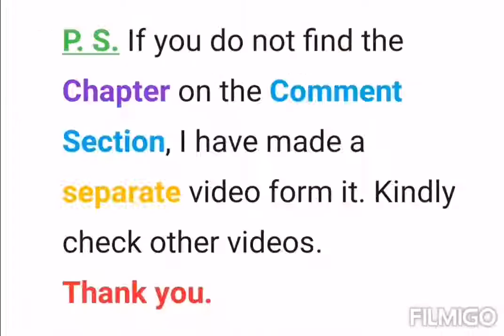The Contract Lover - Chapters 221 to 230 (Lucien Gray & Nina Morrison)